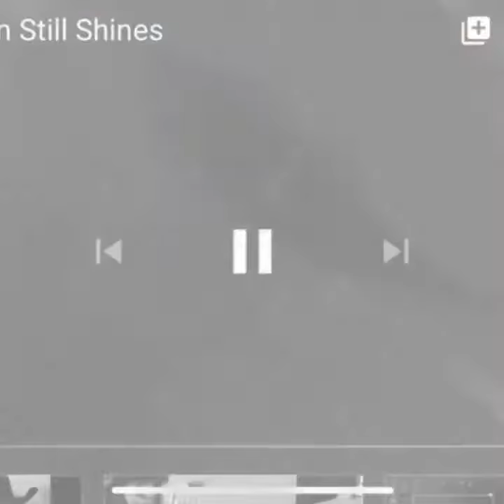Fishing song teaser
Video teaser ad for release of “While the Sun Still Shines”